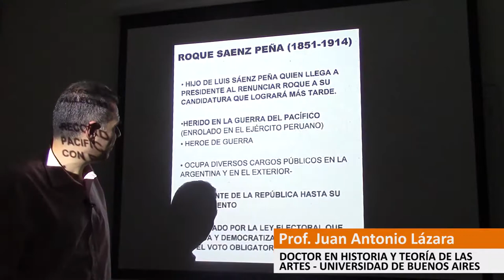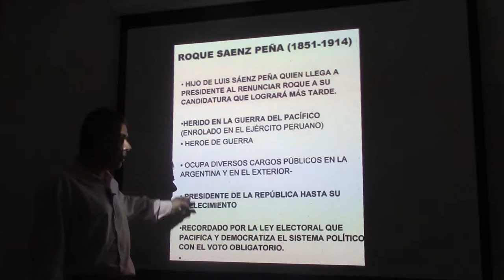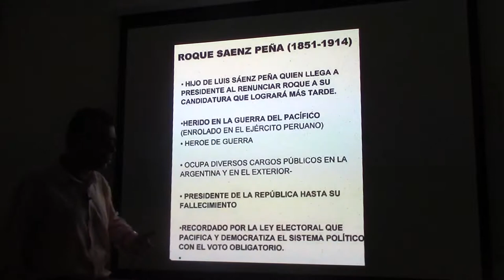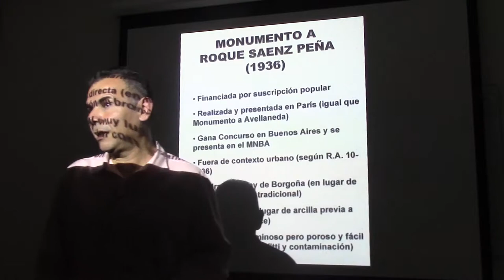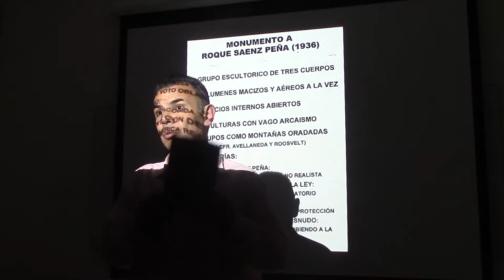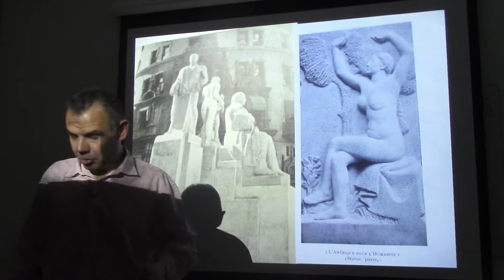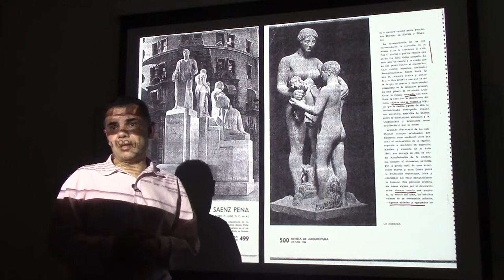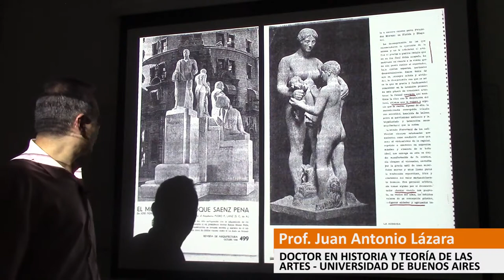99 MONUMENTO A ROQUE SAENZ PEÑA POR EL DR JUAN LÁZARA